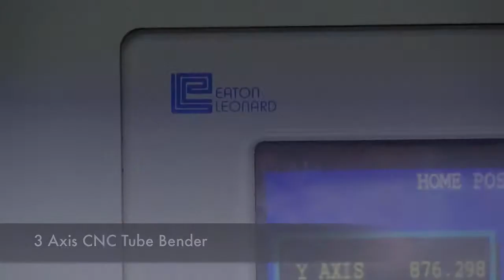Eaton Leonard VB40 CNC Tube Bender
3 Axis CNC Tube Bender
Premier Control
Capacity: 40mm

sn.41007